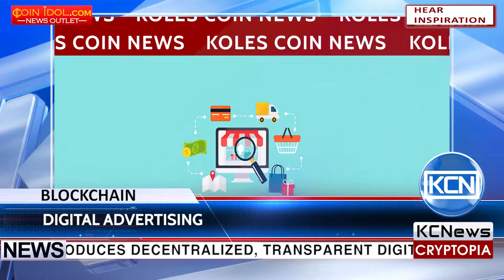KCN Blockchain-based digital advertising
Startup that came to disrupt digital advertising. Basic Attention Token introduces decentralized, transparent digital ad exchange based on Ethereum Blockchain. Teaming up with Brave browser, the developers will improve the efficiency of digital advertising by creating a new token that can be exchanged between publishers, advertisers and users. The token can be used to obtain a variety of advertising and attention-based services on the Brave platform.